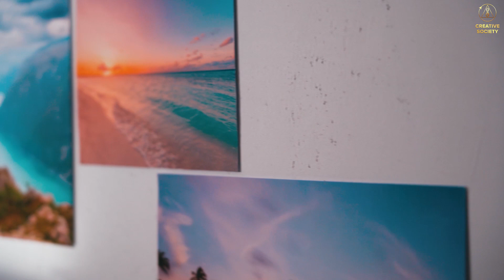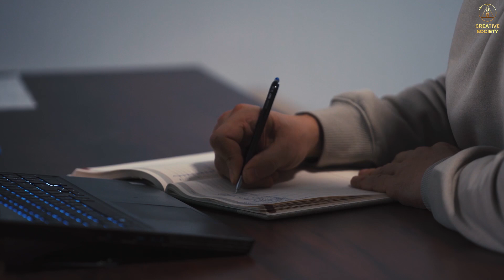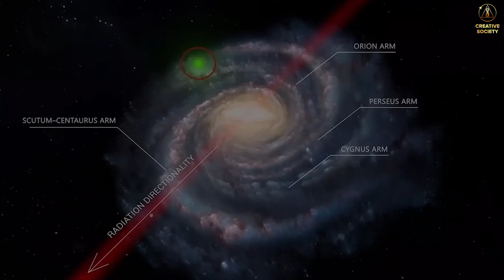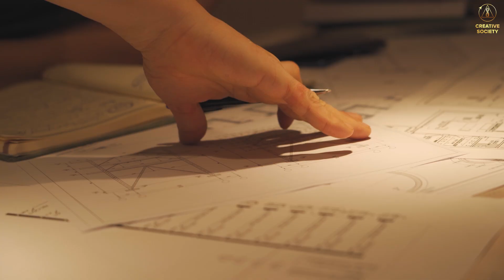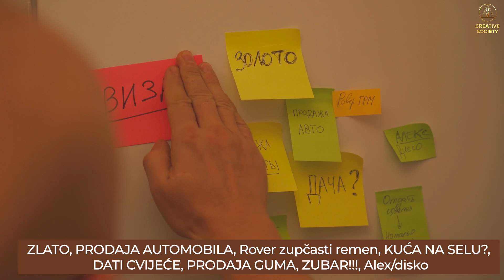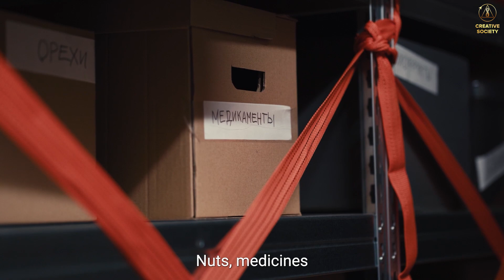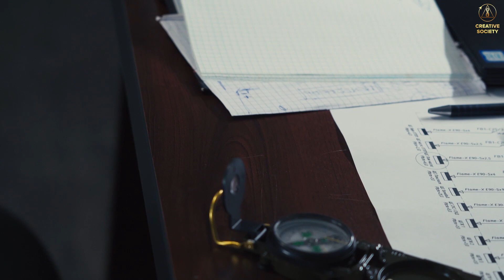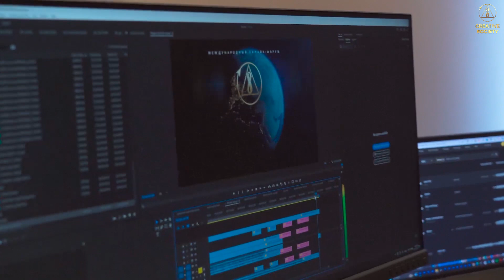Bunker te neće spasiti | Film s međunarodnog online foruma „Globalna kriza. Odgovornost”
„Imam važnijeg posla…” Koji posao može biti važniji od spašavanja ljudskih života? A danas tu supermoć da spasimo sve ljude ovoga svijeta imamo svi mi, ti, ja, baš svi… I ta supermoć ne zahtjeva od nas da skačemo s padobranom, izvrsno baratamo nekim oružjem ili posjedujemu nadljudsku fizičku snagu. Sve što je potrebno je da POČNEMO GOVORITI!!! I to svim ljudima oko sebe o tomu kakvu opasnost klimatske prijetnje predstavljaju za naše živote i život našega planeta.
Samo masovnim javnim zahtjevom za rješavanje problema postat ćemo vidljivi onima koji su u poziciji da donesu odluke.
Glas svakog čovjeka je važan! I ovo nije predizborna floskula. Ovo je odgovornost koja leži svakome od nas ukoliko želimo bolji svijet. Alternativa je da nastavimo sjediti u tišini i svojom šutnjom potpisati smrtnu presudu sebi i svojim voljenima.
NE BUDI KUKAVICA! BUDI HEROJ!

Pogledaj Međunarodni online forum „Globalna kriza. Odgovornost." Podijeli poveznicu s onima koje poznaješ.

▶️ Međunarodni online forum „Globalna kriza. Postoji izlaz" od 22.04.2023

▶️ Nacionalna online konferencija „Globalna kriza. Amerika na raskrižju 2024." od 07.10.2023.